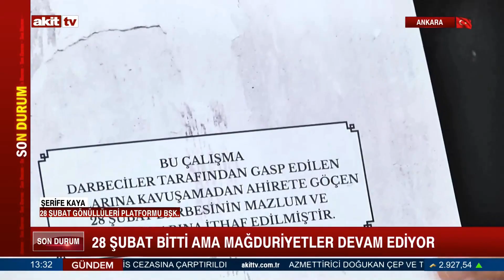1948 ŞERİFE KAYA broşürümüz hakkında bilgi